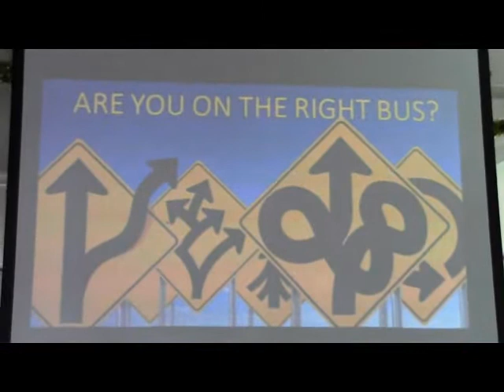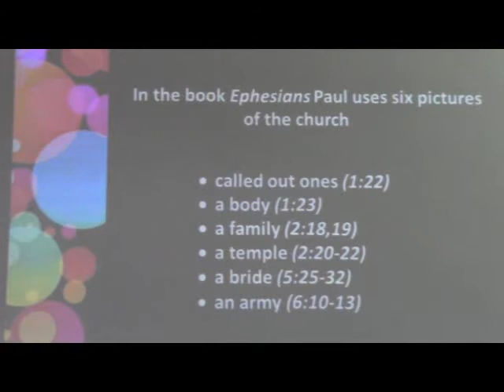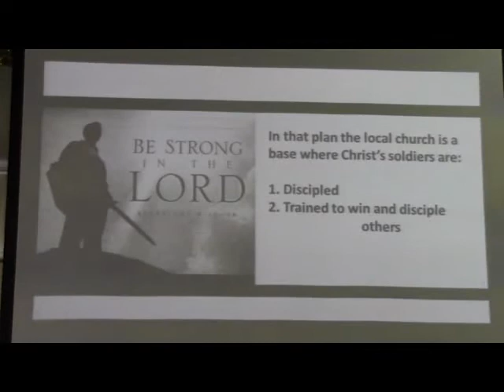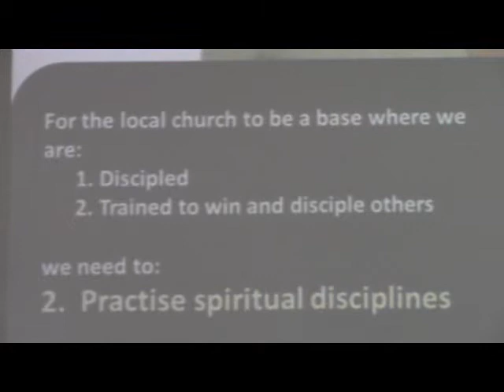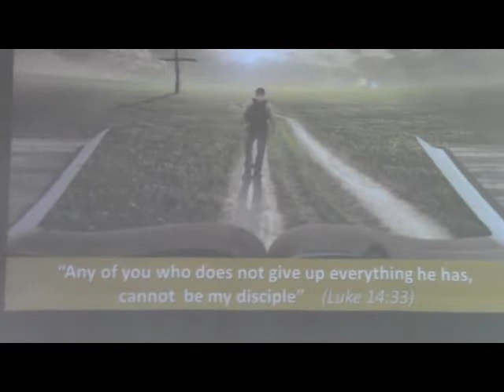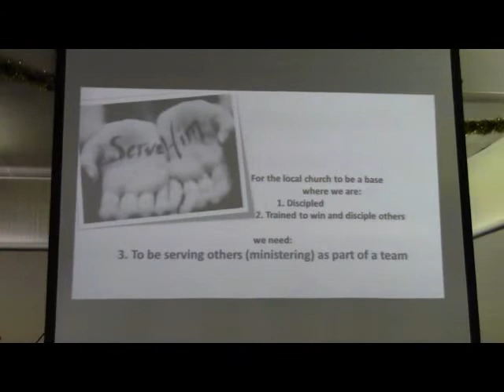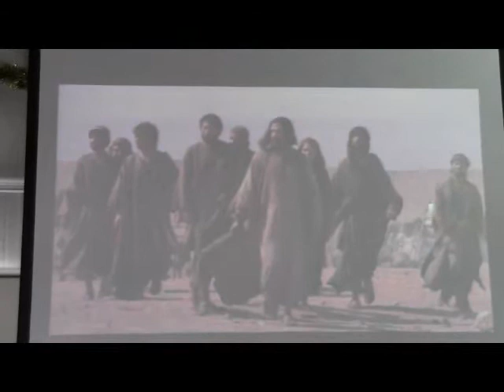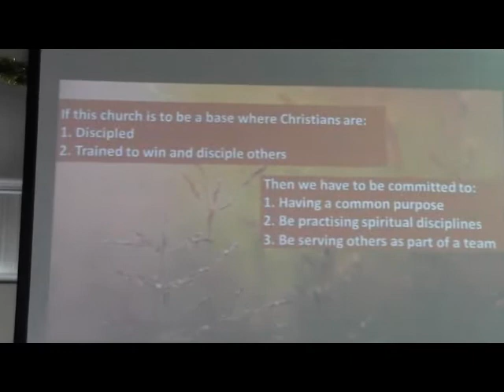10th December 2017 - Are You on the Right Bus? - Geoff Wilson